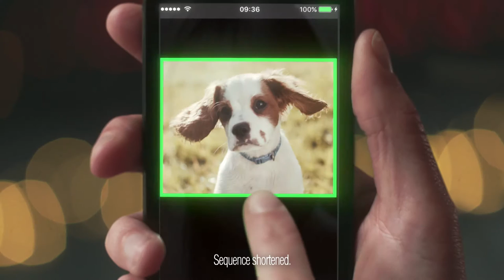Photobox Christmas Ad 2016 (Calendar and Photo mug)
This was an ad we created for Photobox's 2016 Xmas campaign.

Famous Rebel - not another agency